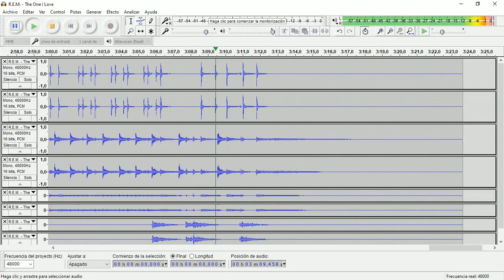The One I Love (R.E.M.) • Drum Track